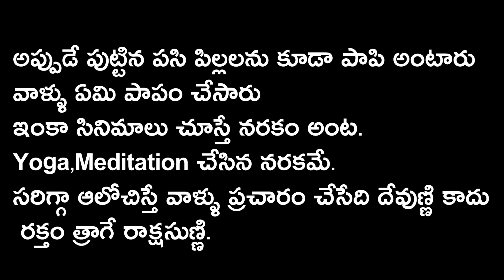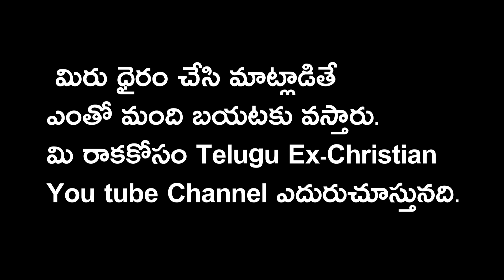Ghar vapasi అయినా కుటుంభం తో ప్రవీణ్ కుమార్ సంభాషణ.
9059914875(Phone Pay Google Pay Paytm)

  Bank : S.B.I
 Name : Praveen Kumar
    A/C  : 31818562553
    IFSC : SBIN0001173

ప్రతి ఒక్కరి మాజీ ్రైస్తవ సభ్యుడి సాక్షం అవసరం.

దేవుడు పేరు చెప్పి లేదా నరకం అని భయపెట్టి పరలోకం అనే ఆశ చూపి  కుటుంబాల మధ్య చిచ్చు పెట్టిన
ఈ దృష్ట్య శక్తులు నుంచి బయటకు తీసుకురావడమే కాకుండా వాళ్లకు సరిఅయిన  మార్గం చూపెట్టడమే మా Telugu Ex Christian You tube Channel ముఖ్య లక్ష్యం